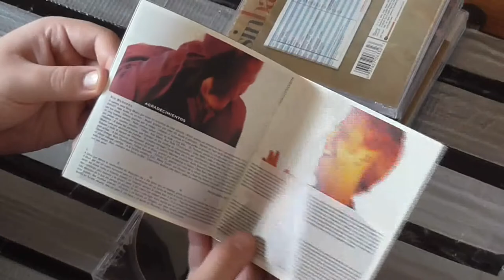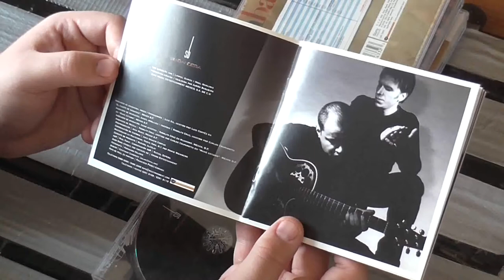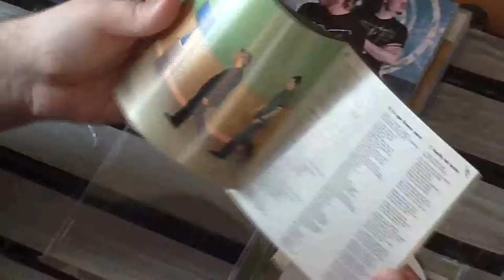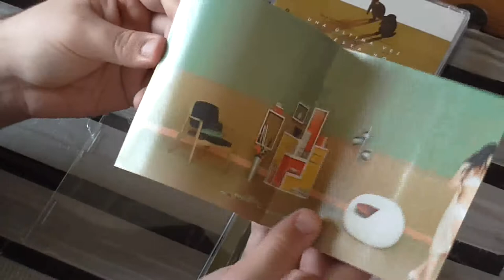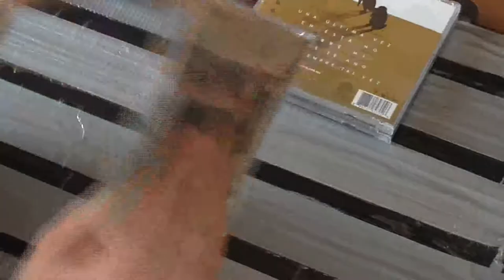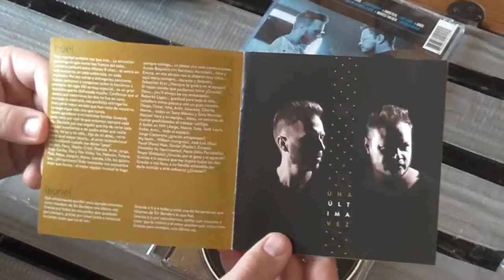UNBOXING: Sin Bandera albums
Sin Bandera CD gyűjteményem bemutatása